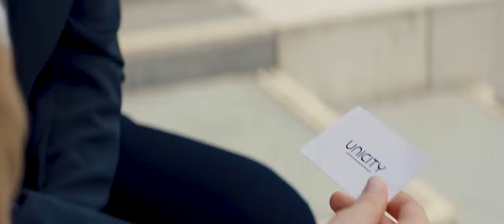Unicity Journey Don't underestimate this Company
Unicity International, With decades of R&D and product formulation, Unicity Sciences has a growing focus on natural solutions and programs for people suffering with Metabolic Syndrome, and compromised Human Microbiome, two issues creating and connected to growing epidemics globally.

Unicity Formulates and Designs Exclusive Patented Natural Based Products from the Newest in Science and Research. These products attract those who seek to maintain Strong Immune Health, Stamina, Energy, Vitality, and Fitness with as Natural and Prescription Free Lifestyles as Possible.

We share our products with people seeking the Best Products, the Best Price and Convenience, with 'Direct To The Consumer' pricing and shipping to customer's home.

We seek to Engage, Educate, Enrol New Customers, Members, and Associates alike and Empower these individuals to share the love of these products and this opportunity with their friends, families, and communities, making life better for all.